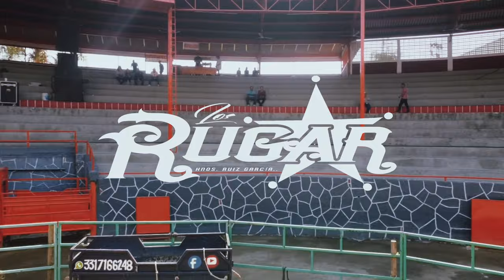Super Baile en Plaza de Toros Sta Maria Tequepexpan Jalisco / Los RUGAR 2023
El Son del Tlacololero - Super Baile en Plaza de Toros Sta Maria, Tequepexpan Jalisco / Los RUGAR 2023

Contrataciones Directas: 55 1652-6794